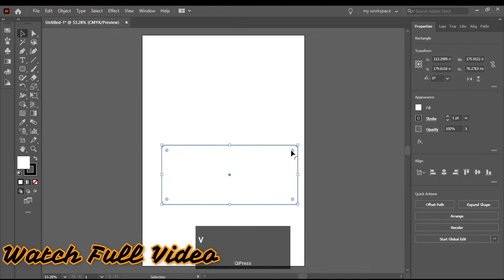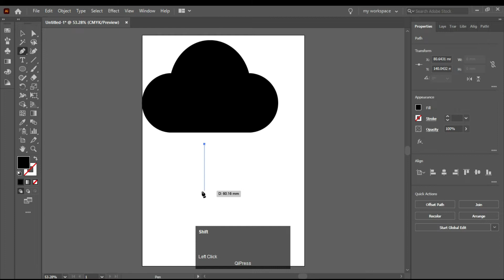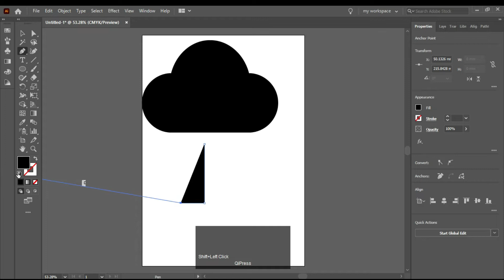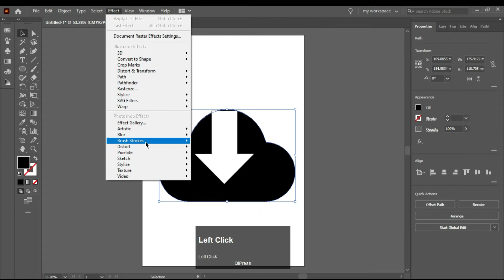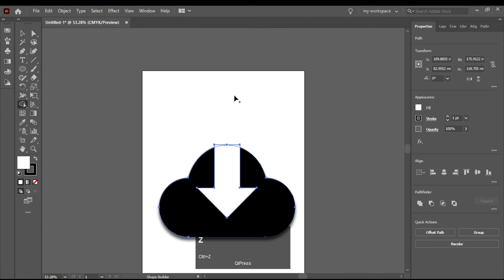Create Download Button Icon in Adobe Illustrator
Hello Viewers in this video you will learn to Create Download Button Icon in Adobe Illustrator. From my videos, you will learn to make icons and logos in Adobe Illustrator. Thanks!